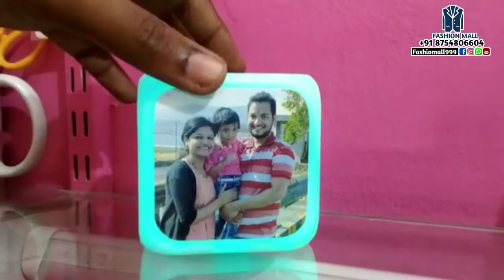Digital Clock | Photo Printing Cover | gift Shop | Led Clock | Fashion mall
Price: -350₹ 💛Limited Stock💛

Available in All Colors

Upload to Your Status , Pages And Websites To Get More Orders 🛒

Date:- 02/02/21

* FASHION MALL* ☺️❤️